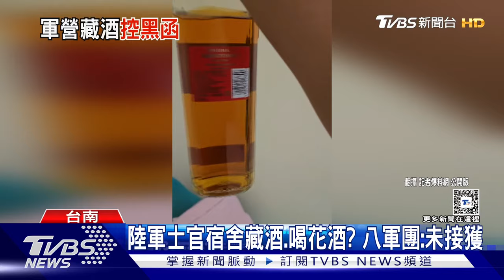有其事? 匿名爆陸軍士官長宿舍藏酒.喝花酒 八軍團:未接獲｜TVBS新聞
軍方紀律渙散了嗎?有人在網路匿名爆料，點名八軍團台南四支部的一名士官長，營區床位旁藏一整瓶威士忌，還會和其他幹部去小吃部，對此，八軍團回應，沒有接獲任何民眾舉報士官長，不鼓勵黑函，但會進一步釐清調查。